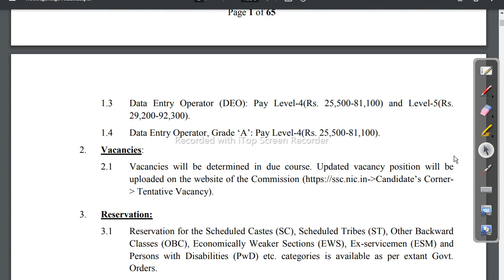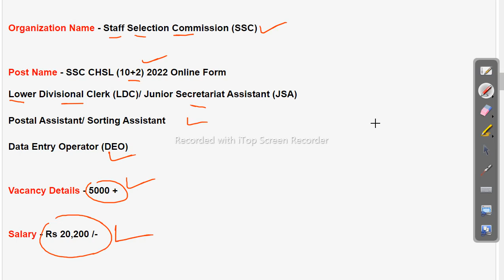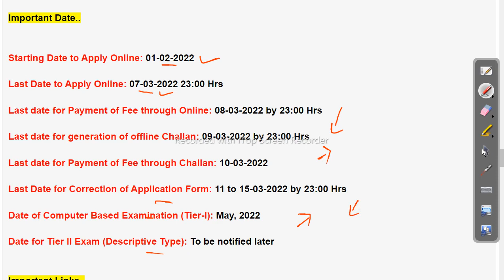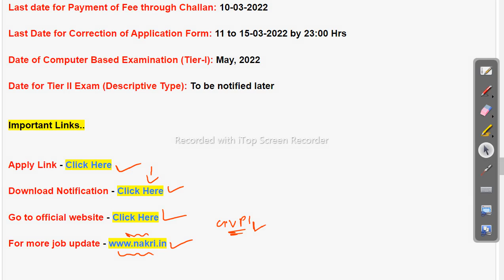SSC CHSL Recruitment 2022 - 5000 + Vacancies Apply now # odisha job details Odisha Govt Job 2023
SSC CHSL Recruitment 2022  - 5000 + Vacancies Apply now # odisha job details

-~-~~-~~~-~~-~- Follow us on other platforms for more updates and useful content:

odishajobreporter,
fmmanoj,
odisha job reporter,
odisha job,
odisha job info,
ics tips,
odia space,
fm manoj,
laxmidhar sir,
govt jobs,